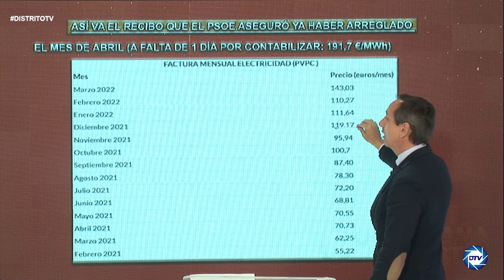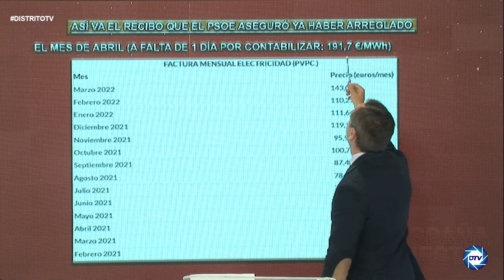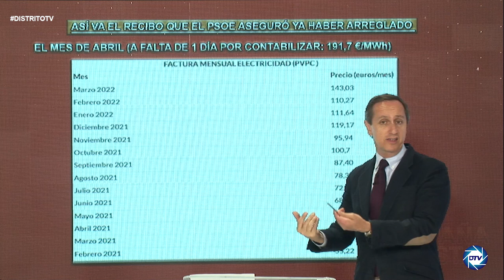INFORME CARLOS CUESTA: La tomadura de pelo Sánchez con el recibo de la luz, al descubierto.